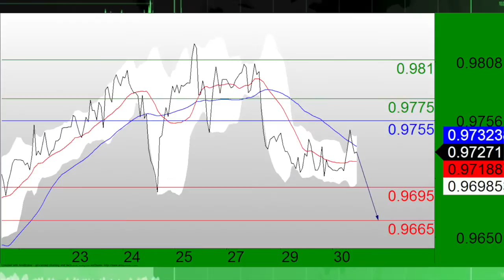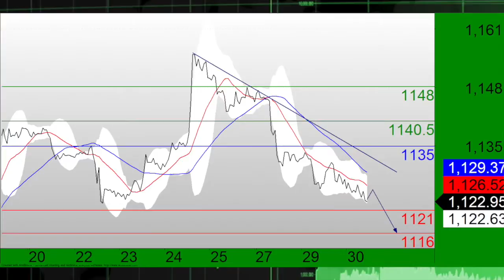30/09 L'ACTUALITÉ DU MARCHÉ DES CHANGES